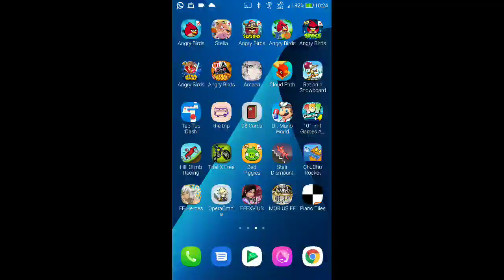DFFOO - Annular Equinox ~Normal~ - COSMOS [0 Turn, Score: 1,377,759]